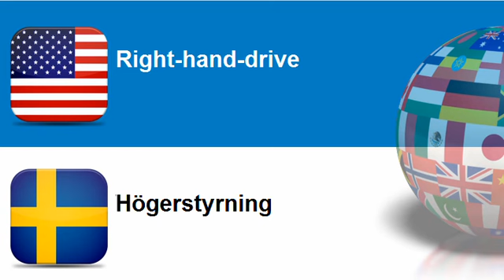Learn Swedish vocabulary Topic = Left hand drive